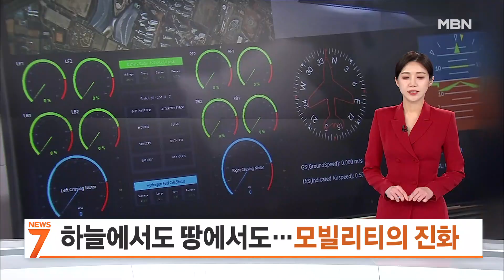From Urban Air Taxis to Smart Excavators: The Future of Mobility Innovation [MBN News7]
Translated and dubbed using AI.

【 Anchor's Comment 】
  Modes of transport and mobility technologies are evolving and becoming smarter.
  Hydrogen fuel is applied to flying taxis, allowing them to fly longer, and excavators are equipped with sensors that dig to the desired depth automatically.
  Reporter Jeong Ye-rin meets the world of this mobility innovation.

【 Reporter 】
  This aircraft, which looks somewhat like a helicopter, is a vertical takeoff and landing vehicle for Urban Air Mobility (UAM), referred to as a flying taxi.
  The existing aircraft primarily use lithium batteries, but this vehicle applies hybrid new technology that utilizes batteries for takeoff and hydrogen fuel cells during flight.
  This allows it to travel a distance of 100 km in one go.

▶ Interview: Jo Byeong-rae / Executive Director of Sambo Motors
- "The maximum flight time has increased by 30-40% compared to existing battery aircraft, ranging from 38 to 42 minutes."

  Excavators used on construction sites are equipped with various cameras, sensors, and monitors to assist the operator's work.

▶ Standing: Jeong Ye-rin / Reporter
- "Now, excavators measure the depth of the ground with sensors and automatically dig, warning if people or obstacles appear nearby."

  The functions of the excavator can also be remotely improved, achieving both productivity and stability.

▶ Interview: Lee Dong-wook / CEO of HD Hyundai Site Solution
- "Through the platform, we can continuously provide various future technologies using AI to our customers."

  A fully autonomous bus with no driver's seat has also appeared.
  Instead of a person, GPS devices and sensors detect the surroundings, and AI cameras analyze to identify obstacles.
  This bus, which travels at a speed of 40 km/h, is planned to be used for not only urban tourism but also mobile stores, logistics, and deliveries.

  Whether in the sky or on the ground, mobility innovation is raising expectations for greater convenience in our lives.
  This is MBN News’ Jeong Ye-rin.

  Video coverage: Kim Min-ho
  Video editing: Kim Sang-jin